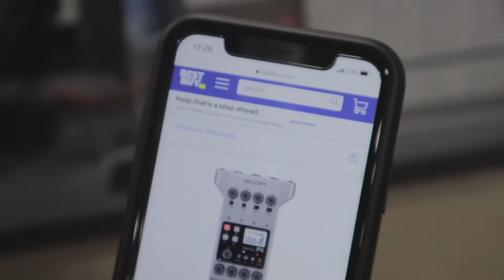BJJ | PODCAST THINGS.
We're headed in the right direction of getting a PODCAST going.  Thank you for your continued support of this here little channel.